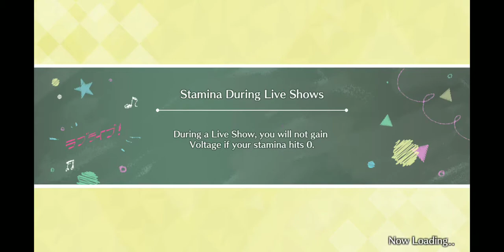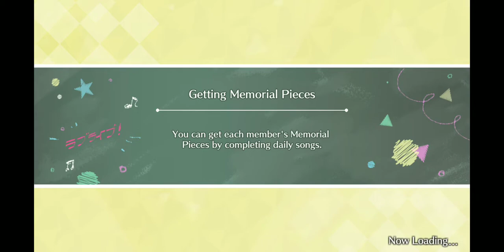Side Stories of Nico Yazawa vol 1 [Love Live School Idol Festival All Stars]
Just showing off the side stories you can unlock for all the Nico cards I own

Maybe save your materials or just if you don't own a certain card and can't wait to read the stories.

Contains the following Tales:

-- Initial [School Uniform] Nico - (Rare)
-- Initial [Workout Outfit] Nico - (Rare)
-- Fruits Parlor Nico - (Gacha SR)
-- Initial [Sweet Devil] Nico - (Gacha UR)
-- Snow Halation Nico - (Event SR)
-- Train Conductor Nico - (Gacha UR)
-- FES [Festival] Nico - (Limited Gacha UR)
-- Bokura no LIVE Kimi to no LIFE Nico - (G. SR)